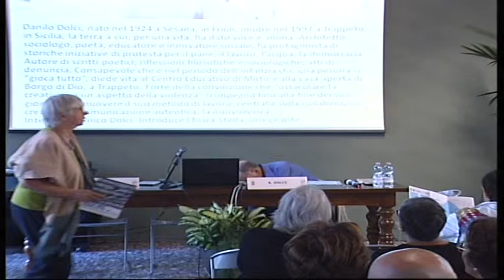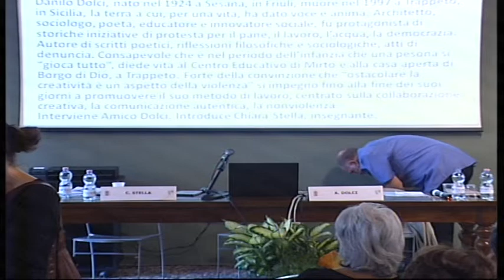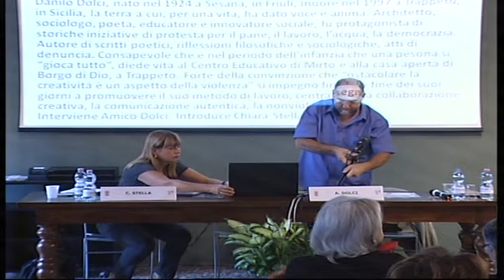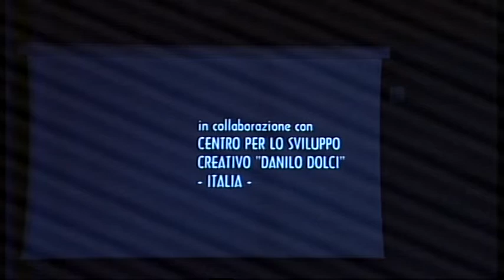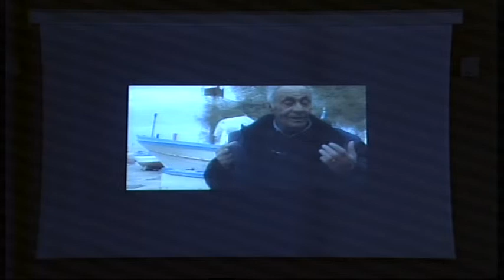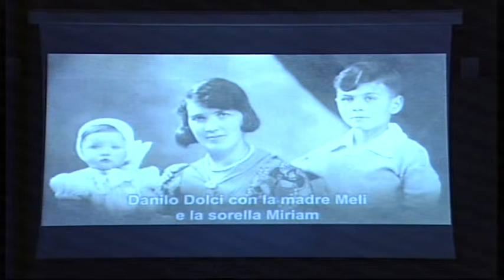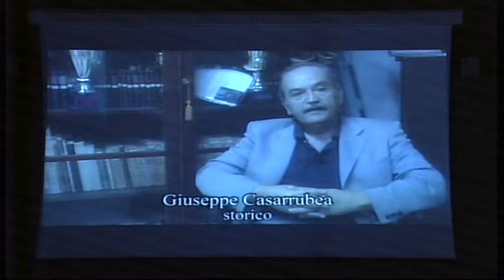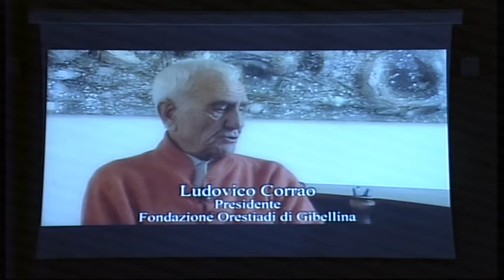Omaggio a Danilo Dolci 1 di 3 - Incontri 2013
Danilo Dolci, nato nel 1924 a Sesana, in Friuli, muore nel 1997 a Trappeto, in Sicilia, la terra a cui, per una vita, ha dato voce e anima. Autore di scritti poetici, riflessioni filosofiche e sociologiche. Forte della convinzione che "ostacolare la creatività è un aspetto della violenza" si impegnò fino alla fine dei suoi giorni a promuovere il suo metodo di lavoro, centrato sulla collaborazione creativa, la comunicazione autentica, la nonviolenza. Interviene il figlio Amico Dolci.